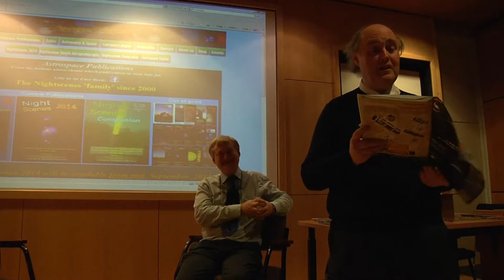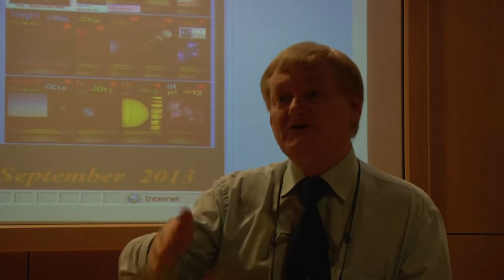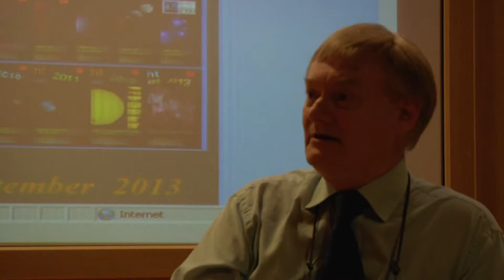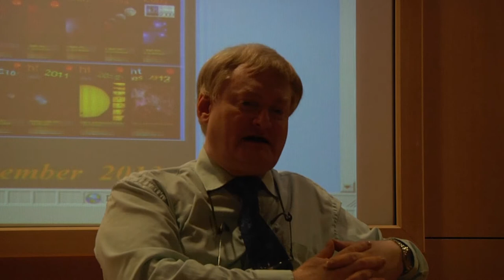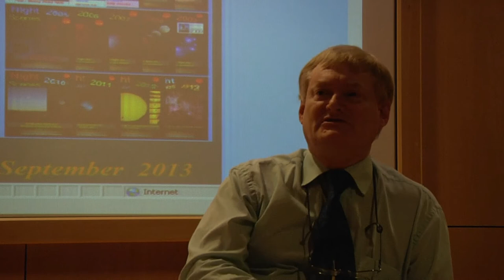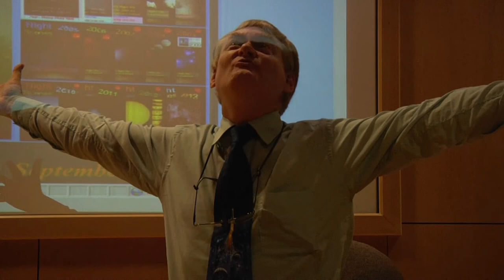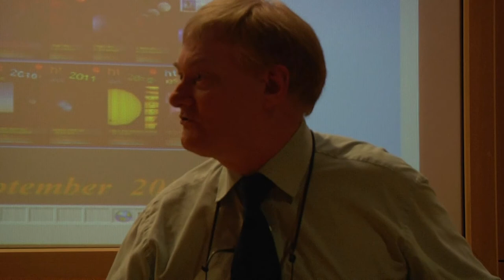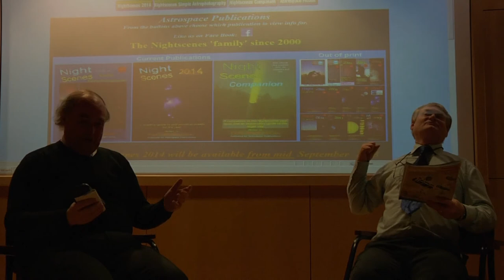LSJ Presents: Paul Money Guest Lecture